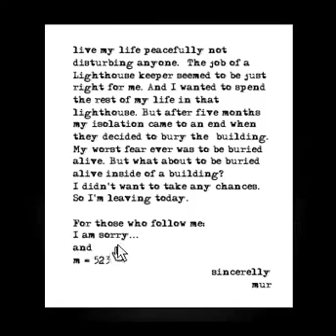Submachine 2 the lighhouse- chapter 2 -walkthrough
Author: wokthus